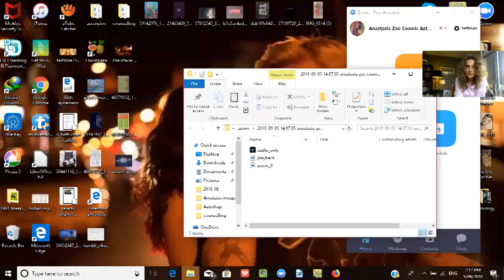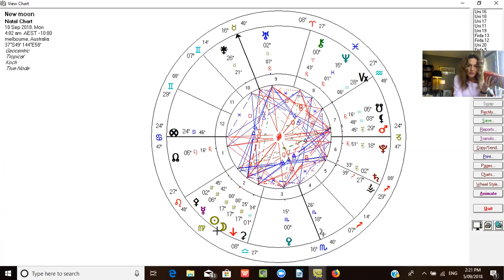New Moon in Virgo 9-10 September 2018 Psychic realms open up Sabian Symbol has the message